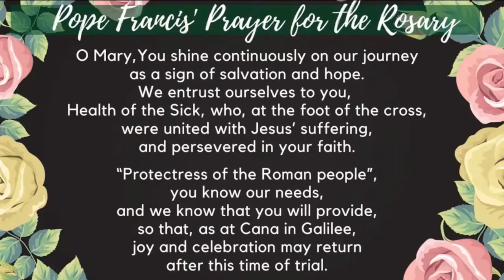Family Rosary, July 21, 2022 Luminous Mysteries with Fr Patrick (pre-recorded)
Family Rosary, July 21, 2022
Luminous Mysteries with Fr Patrick (pre-recorded)

NOVENA PRAYER TO STE-ANNE

O Good Ste. Anne, you are a woman of incredible faith. In your life, you always trusted in God and received the strength that you needed. So, I come before you today to ask for your intercession. When I am afraid, help me to trust in the Lord. He invites me to fear not, but to have faith, and to venture with him into the deep confident of the help of His grace and love.

Dear Grandmother Ste. Anne, you remind me that all things are possible with God. So, I place myself in your arms and commend to your loving care my family members, loved ones, and all of those who I care about. May God’s grace help me conquer my fears and grow in my faith every day. Amen.